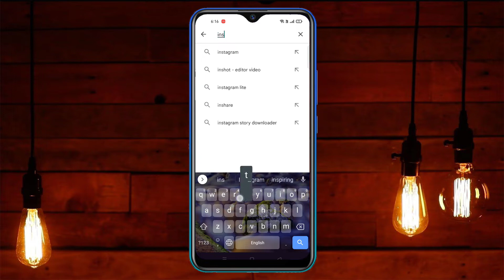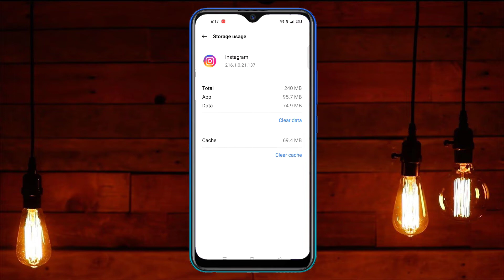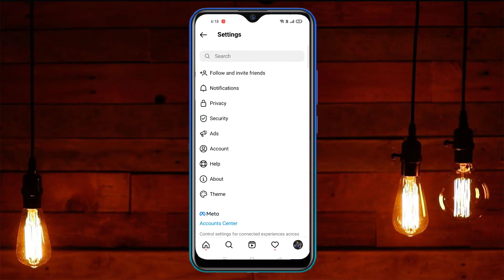message swipe reply not showing 2022 | Instagram message swipe reply option not working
Aaj ki es video me maine aapko bataya hai insta chat me reply ka option kaise laye

Hello Friends

Your Queries -:

message swipe reply not showing 2022
Instagram message swipe reply option not working